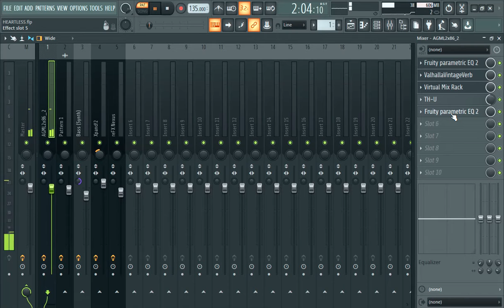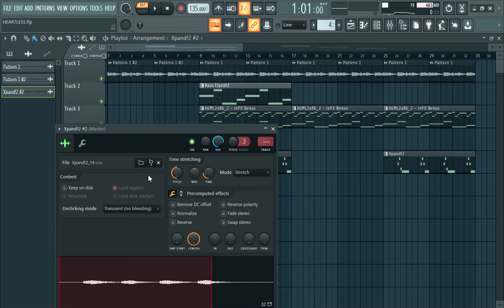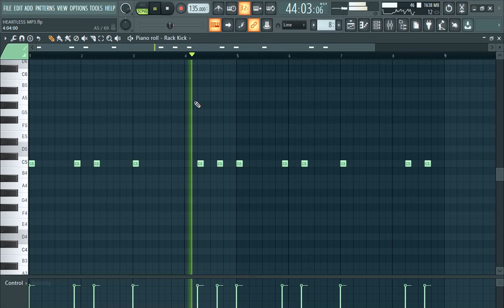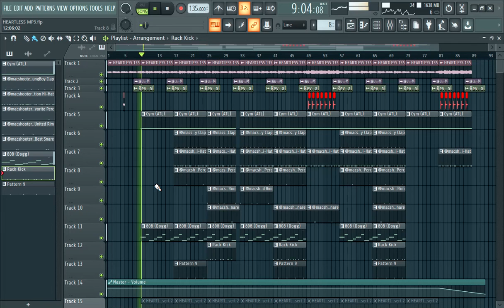HOW TO MAKE PAIN BEAT FOR YUNGEEN ACE AND FAST MONEY GOON FL STUDIO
In this video i show you how to make emotional guitar type beat from scratch on FL studio